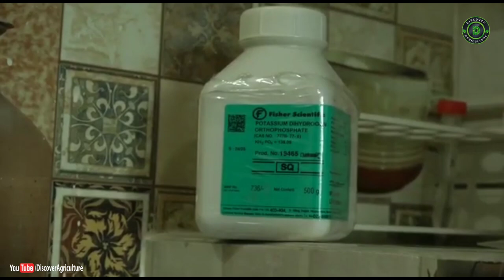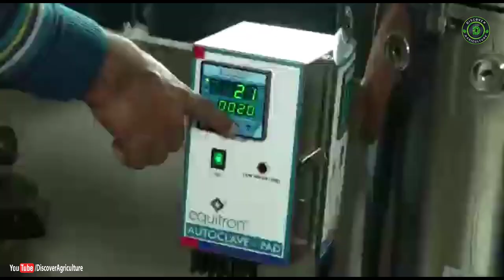Plant Tissue Culture | Banana Tissue Culture Step by Step Procedure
Plant tissue culture was a new addition to the methods of plant breeding that developed around the 1950s. Since the conventional breeding techniques could not fulfill the required demand of crops, tissue culture came around as a grand leap in breeding practices. It makes use of parts of a plant to generate multiple copies of the plant in a very short duration. The technique exploits the property of totipotency of plant cell which means that any cell from any part of the plant can be used to generate a whole new plant.

Types of Plant tissue culture
Seed Culture
Embryo Culture
Callus Culture
Organ Culture
Protoplast Culture
Anther Culture

Procedure of Plant tissue culture
The part(s) of the plant used for culturing is known as explants. The explants are cultured in-vitro on a nutrient medium that caters to fulfill its nutritional requirements. The nutrient medium must provide the following:-

Macronutrients – This includes elements like nitrogen (N), phosphorus (P), potassium (K), calcium (Ca), sulfur (S) which is required for proper growth and morphogenesis.
Micronutrients – Elements like iron (Fe), manganese (Mn), zinc (Zn) etc., which are also crucial to the growth of tissues.
Carbon or Energy source – This is one of the most crucial ingredients of the nutrient media. Sucrose is the most widely used carbon source among other carbohydrates that serve to provide C, H, and O.
Vitamins, amino acids, and other inorganic salts.
Apart from these, the culture media also serves as a medium for supplying phytohormones or plant growth regulators to the issues which bring about their morphogenesis as per requirement. The tissues of the explants first lose their specificity to form a hard brown lump known as a callus. The callus then splits to develop a plant organ or a whole new plant depending upon the quantity and composition of phytohormones supplied. The entire process requires strict aseptic conditions to be maintained at all times as single contamination can ruin an entire batch of plants.

Uses of Plant tissue culture
Tissue culture is used to develop thousands of genetically identical plants from one single parent plant known as some clones, and this process is known as micropropagation. The method offers an advantage over other methods as it can be used to develop disease-free plants from disease-rode plants by using their meristems (apical and axillary) as explants.

Since this method produces new plantlets by the score of thousands, it has been used extensively for the production of commercially important plants including food plants like tomato, banana, apple etc. The most notable example of the application of micropropagation was observed in the farming of orchids as it rose exponentially due to the availability of millions of plantlets due to tissue culture methods.

0:00 Introduction
0:13 What is Plant Tissue Culture
0:36 Micropropagation
1:00 Benefits of Plant Tissue Culture / Micropropagation
4:51 Plant Tissue Culture Procedure
5:30 Selection Mother Plants
5:55 Tissue Culture Nutrient Media Preparation
6:50 Plant material Preparation
8:00 Shifting of Explants
8:50 Subculture
10:50 Plant Preparation
11:14 Planting procedure